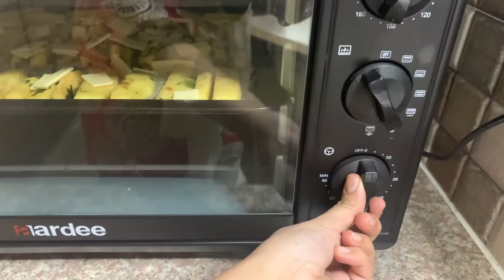Famous | Potato Wedges | Homemade | in 4 Mins by Komal Khan - صرف چارمنٹ میں مشہورآلوویجیز بنائیں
Assalam O Alaikum Kaise Han Ap Sab I Hope Ap Sab Thk hon gay. To aj hum aap k liye laye hain new recipe jis ka name ha Potato Wedges. Jis ko banany me bhot hi kam time lagta ha potato wedges ek ayse dish hai jo bachon ko bhot passand hai or bachon k sath sath barry log  bhi is ko bhot zayda passand karty hain. Is ko aap sham k time chaiye ke sath bhi lay sakty hain.Jaisa ke Main ny  aap se pehly bhi bola tha k is tarhan ki or vedios or new recipes dekhny ke liye hamary channel ko Subscribe,Like and Share Zaroor kar Liya Karein or Bell Icon Ko Press karna mat bhuliye.

Ingredients:
 - Allu                        7pc
- Salt Hasb e Zaiqa
- Black Paper          1TBS
- Lal Mirch              ½TBS
- White Paper         ½TBS
- Lehsun Powder    2TBS
- Olive Oil                 2TBS